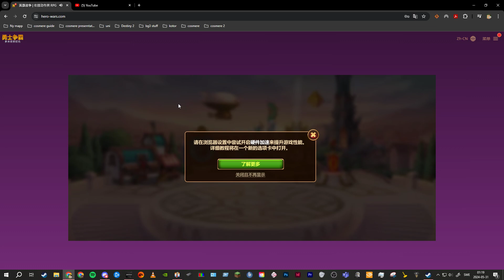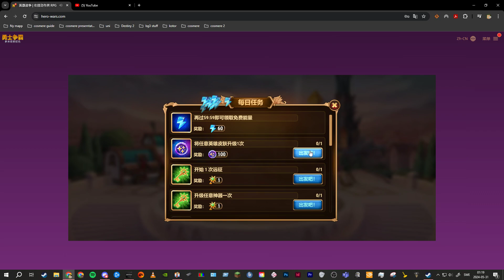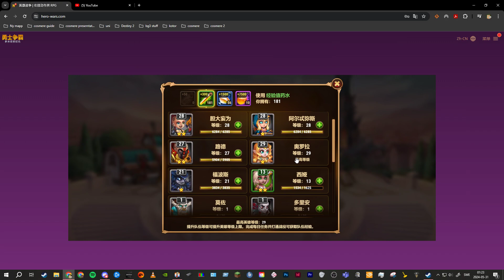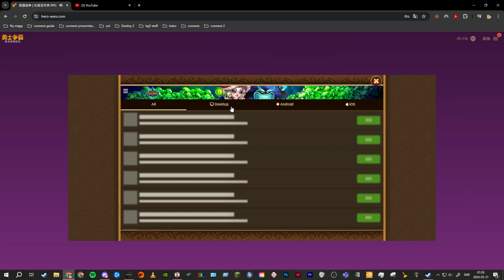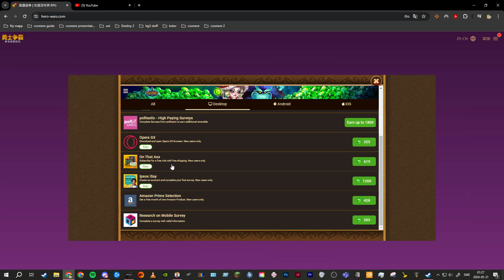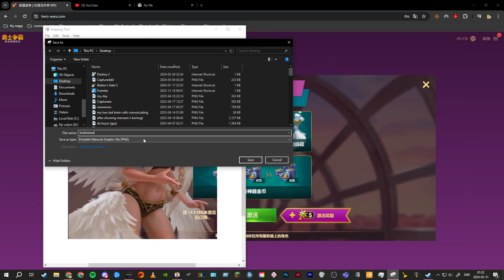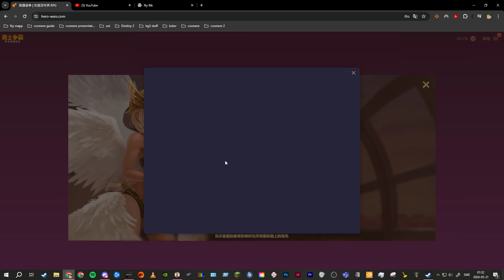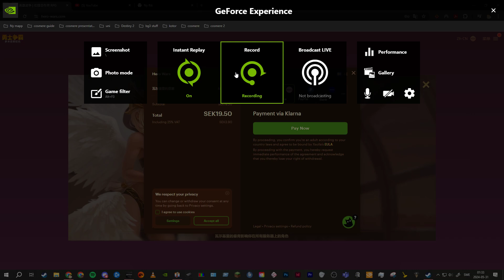Hero Warz 4 (part 1)